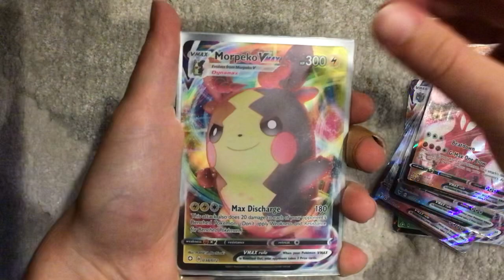VMAX collection! Thank you for 14k🎉